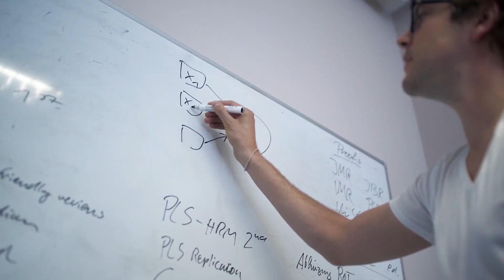Menschen an der Otto-von-Guericke-Universität Magdeburg 2018 | OVGU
Die Studierenden, Mitarbeiterinnen und Mitarbeiter der Universität sind so verschieden wie unsere ganze Gesellschaft. Die OVGU zeigt, wie aus Ideen Wirklichkeit wird. Unsere Beispiele verdeutlichen die unterschiedlichen Wege unserer Absolventinnen, Absolventen, Forscherinnen und Forscher.